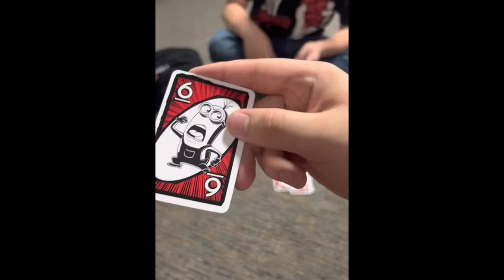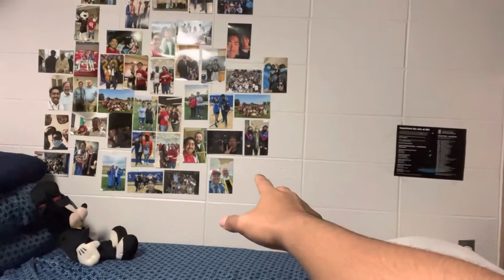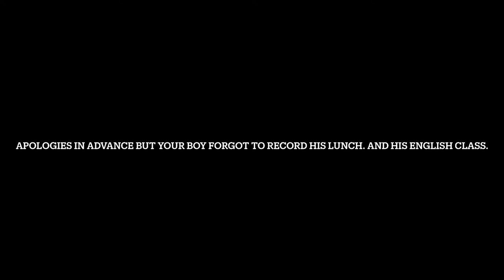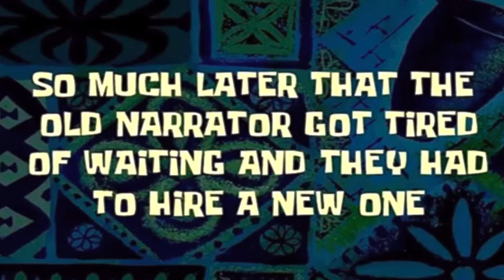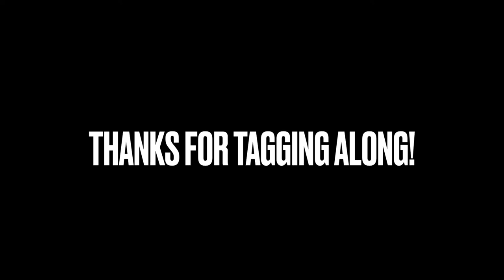The Day in a life of a NIU Huskie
Here is what a typical day looks like for an NIU huskie! I’m hoping for a very good school year and I hope I pass my classes to￼o!